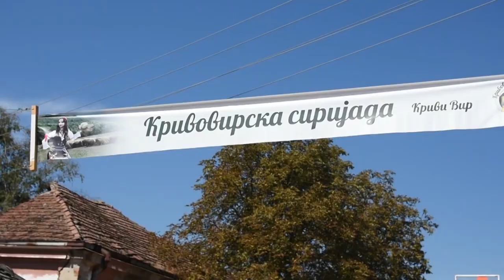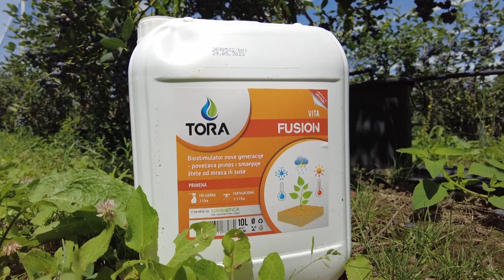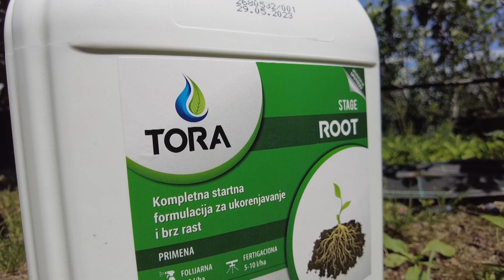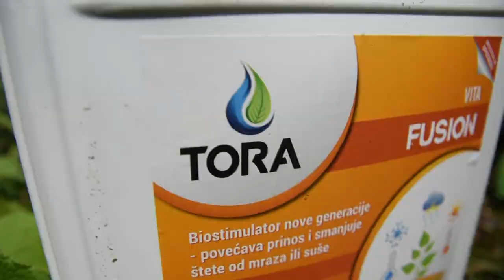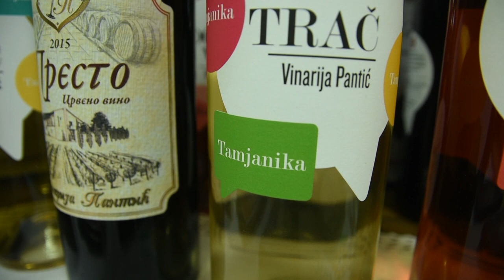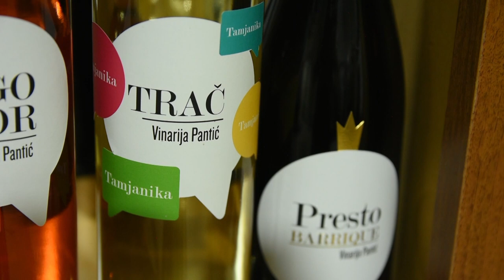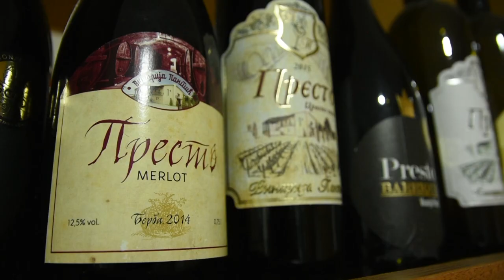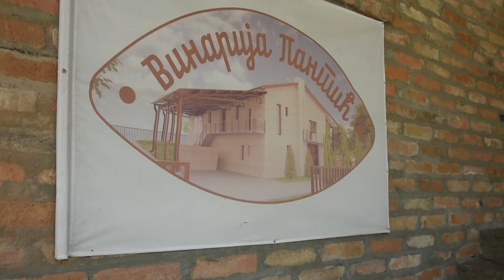Poljoprivredna emisija Farma 1135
U 1135. epizodi emisije Farma dobićete odgovore na sledeća pitanja:
Ko je ove sezone od domaćih povrtara profitirao a ko što pre želi da zaboravi godinu?
Sa kakvim izazovima se suočavaju male porodične vinarije u Srbiji?
Na koji način su borovničari pored izuzetno proizvodno teške godine uspeli da dođu do rekordnog roda?
Kako je protekla druga krivovirska sirijada?
Facebook: Farma emisija o poljoprivredi